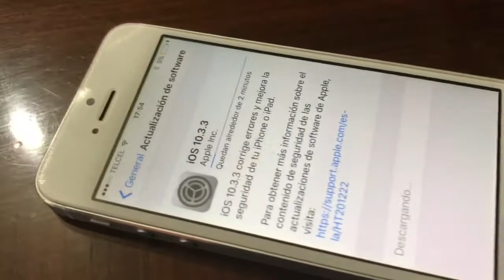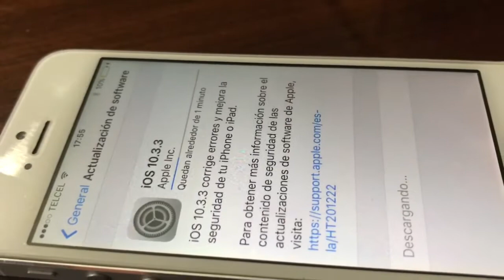Apple libera ios 10.3.3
REGRESAMOS!!!
Estrenando el iphone 5s lo actualizaremos a ios 10.3.3